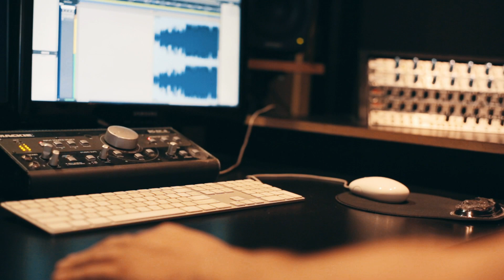NADIR - MIRADAS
NADIR:

Bateria: FRANCO GIOVOS
Bajo: SOLEDAD REPEZZA
Guitarra: JORGE GALIZIA

Video: ALE FUSHIMI.-

PRODUCCION GENERAL: FRANCO GIOVOS